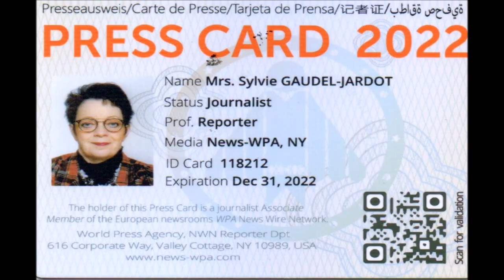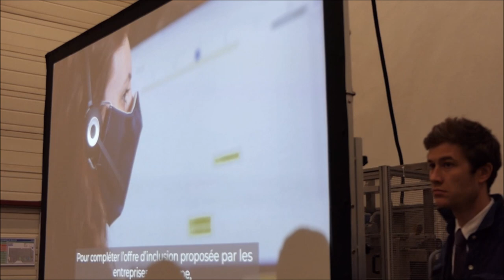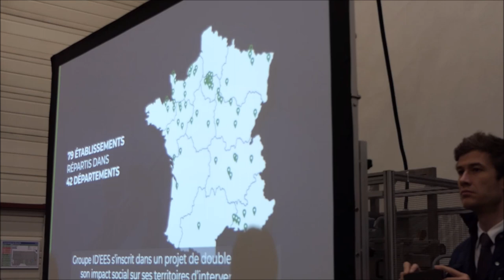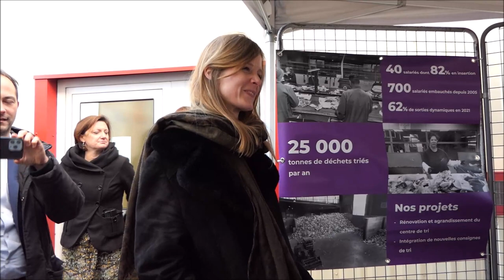2022 / VISITE DE OLIVIER DUSSOPT, MINISTRE DU TRAVAIL, DU PLEIN EMPLOI ET DE L'INSERTION A ID'EES 21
2022 / 01 VIDÉO ET 50 PHOTOS / VISITE DE OLIVIER DUSSOPT, MINISTRE DU TRAVAIL, DU PLEIN EMPLOI ET DE L'INSERTION A ID'EES 21 A CHENÔVE... VOUS POUVEZ RETROUVER LE REPORTAGE COMPLET EN SUIVANT LE LIEN DU BLOG /

Le Ministre du Travail, du Plein emploi et de l'Insertion, Olivier DUSSOPT, est venu en Côte-d’Or, il y a quelques temps, pour un déplacement consacré au Plan d’investissement dans les compétences et au Pacte régional qui vise à garantir un effort soutenu et durable en faveur des personnes les plus éloignées de l’emploi et permet de répondre aux besoins de formation de l’économie.
Il s'est rendu au groupe ID’EES 21, l’un des leaders français du secteur de l’insertion par l’économie, et a participé à différents ateliers à l’issue desquels une restitution sous forme de réunion publique était organisée.

C'est Franck DEVIENNE, directeur de ID'EES 21 qui a fait la visite guidée au Ministre et aux nombreux élus présents dans les différents stands organisés par ses équipes afin de pouvoir expliquer toute l'étendue de leurs actions.

Le Ministre du Travail, du Plein emploi et de l'Insertion, Olivier DUSSOPT, est reparti de cette visite avec un cadeau pour le moins original. je vous laisse le découvrir dans la vidéo...

VOUS POUVEZ RETROUVER ET TELECHARGER GRATUITEMENT LES 50 PHOTOS DE CE REPORTAGE EN SUIVANT LE LIEN JOOMEO SUIVANT...

VOUS POUVEZ RETROUVER LES 231 ALBUMS, LES 25 001PHOTOS DU BLOG ET TELECHARGER TOUTES LES PHOTOS GRATUITEMENT EN TAILLE REELLE EN SUIVANT LE LIEN